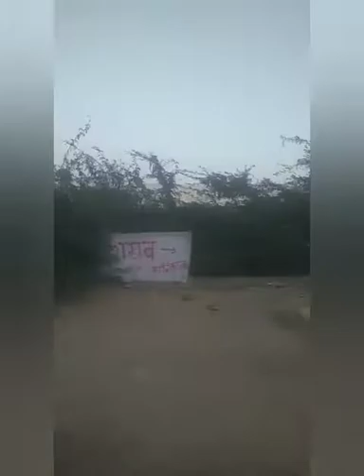Going to lalo lao balaji ke mandir vlog. Happy New year 2022 special video.#️⃣ All in one Panav.